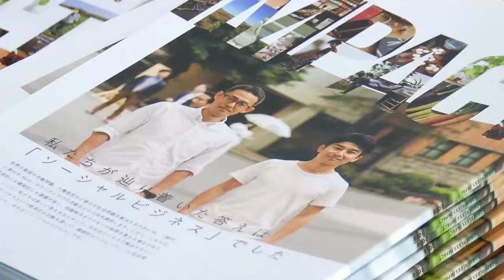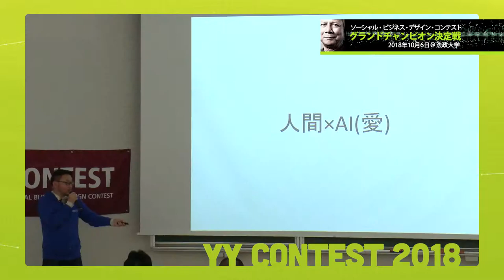ノーベル平和賞受賞者ムハマド・ユヌス博士が提唱するソーシャル・ビジネス・デザイン・コンテスト YY CONTEST 2018 グランドチャンピオン大会（2018.10.06 法政大学）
ノーベル平和賞受賞者・ムハマド・ユヌス博士が提唱する革新的なソーシャル・ビジネスの創出を目的とし、過去6回の開催でも、自立的・持続的に社会的課題を解決するビジネスを創出してきたYYコンテスト。 2018年度は参加者134チーム、メンター74名にエントリーしていただき、その中から選考した61チームとともに、東京と福岡を中継しながら2か所同時開催し、約5か月間にわたって、ワークショップとメンタリングを重ねてきました。いよいよ部門本選（一般／学生）で選ばれた6チームが、ファイナリストとして優勝を目指します。

日時　：　2018年10月6日（土）13:00～18:55（予定）

会場　：　法政大学　外濠校舎　407号室

定員　：　210名

会費　：　無料

【プログラム】

13:00 ～ 13:05　主催者挨拶　九州大学SBRCセンター長　星野裕志

13:05 ～ 13:10　挨拶　法政大学　キャリアデザイン学部　教授　田中研之輔氏

13:10 ～ 13:13　ムハマド・ユヌス博士ビデオメッセージ

13:13 ～ 13:35　ムハマド・ユヌス博士ビデオ講話　「貧困を根絶する３つの鍵」　（字幕）

13:35 ～ 14:05　講話「ユヌス・ソーシャル・ビジネスとは」　九州大学SBRC 岡田昌治

～休憩（15分間）～

14:20 ～ 14:50　基調講演　株式会社ボーダレス・ジャパン　創業社長　田口一成氏

14:50 ～ 15:00　YYC概要・審査員紹介

・NTT西日本　アビジネスデザイン部オープンイノベーション推進室長　中村　正敏 氏

・ヴェオリア・ジャパン株式会社　代表取締役社長　野田　由美子 氏

・ダイヤル・サービス株式会社　代表取締役社長　今野 由梨 氏

・株式会社ボーダレス・ジャパン　創業社長　田口　一成　氏

・ユヌス・よしもとソーシャルアクション株式会社　代表取締役社長 小林　ゆか　氏

・株式会社サンパワー 代表取締役社長　川村　拓也　氏

・一般財団法人大吉財団　 事務局長　青井 介　氏

・九州大学SBRC エグゼクティブディレクター　岡田　昌治

15:00 ～ 15:45プラン発表（2チーム）

～休憩（15分間）～

16:00 ～ 17:30　プラン発表（4チーム）

～休憩（15分間）～

17:45 ～ 18:25　 Social Business Form Asia Autumn告知

17:50　～　18:25　YSBカンパニーパネルディスカッション

モデレーター：法政大学　キャリアデザイン学部　教授　田中研之輔氏

・ピープルポート株式会社　代表取締役社長　青山 明弘　氏

・Trust Inc. CEO　小野 祐紀香　氏

・Eighty Days株式会社　代表取締役社長　グランジェ 七海　氏

18:25 ～ 18:50　結果発表・表彰式・撮影

18:50 ～ 18:55　クロージング

主催　：　九州大学ユヌス＆椎木ソーシャルビジネス研究センター、YY Contest2018 実行委員会
協力　：　株式会社アバージェンス / NTT西日本 / ソフトバンク株式会社 /株式会社ボーダレス・ジャパン 一般社団法人Grow As People/アスカレッジ株式会社 / 2.5合同会社 / 株式会社メディア・ヴァーグ / 法政大学キャリアデザイン学部　キャリア体験　田中研之輔クラス